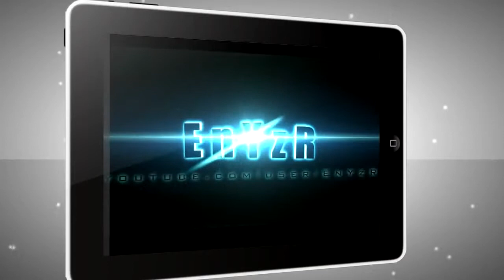Un Rappeur fou sur Black Ops 2